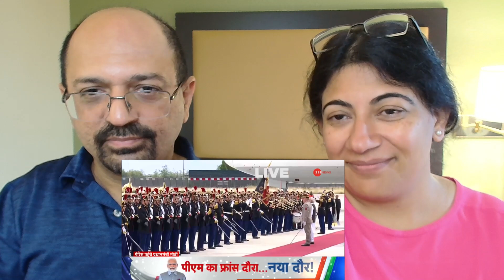PM Modi France Visit: मोदी-मैक्रो की मुलाकात, China-Pakistan को लगेगा 'आघात'🤪। Rafale Deal for Navy✨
Love & Enjoy!